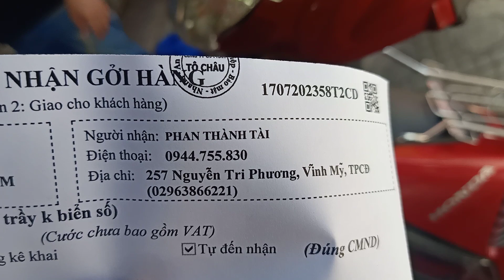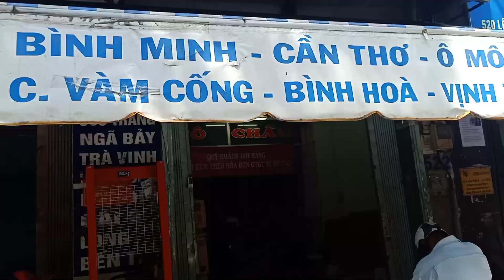17/7 KIỂM TRA KĨ LƯỠNG TRƯỚC KHI GỬI SHIP XE CHO E TRAI AN GIANG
Xemayhongan.com
Mua bán xe máy cũ giá rẻ# dream thái# super dream# wave thái# wave alpha# future neo# future# cô dâu 62# cô dâu 65# hồ Duy Hải#